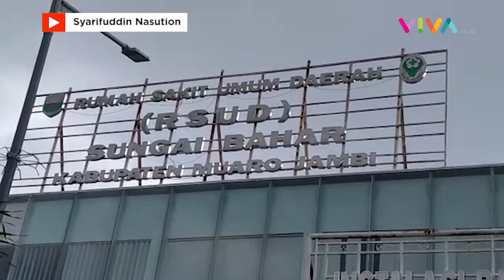Persiapan Jelang Autopsi Ulang Brigadir J di RSUD Sungai Bahar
VIVA -Persiapan demi persiapan jelang autopsi ulang jenazah Brigadir J di Rumah Sakit Umum Daerah (RSUD) Kecamatan Sungai Bahar, Kabupaten Muaro Jambi terus dilakukan. Direktur RSUD Sungai Bahar Aang Hambali mengatakan persiapan rumah sakit jelang autopsi sudah hampir 100 persen. (ST-MA-DA)